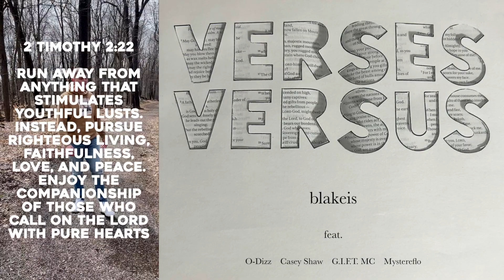Flee/Pursue (2 Timothy 2:22) - blakeis feat. Casey Shaw (Official Audio)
Lyrics:
Verse 1
I spent my young years chasing after dumb things
Thinking I was strong but end up failing for the umpteenth
time was running out cuz I was running on the fumes of foreign substances, huffed lust, puffed ego, lungs crushed in this
Superficial fleeting frenzy forced to feed the flesh eater
Wasn’t that impressed either
Always wanted more and never satisfied
Crouching while I’m sat inside
Weakest when I’m sad inside
But Joy comes in the

Mourning for my past was not an option
Jesus bought my freedom, and the keys to hell he tossed em.
Polished me for special use it’s awesome
Lord knows that it cost him
Clothed me in his majesty its more then just a costume
Pursuing the things that God intended
I’ll show you my friends and you can see into my future
The way that it is trending I like the stories ending it’s getting bright this nova’s going super

Verse 2
I’m weak turning my cheek
fighting the demons I pray on my knees
say what I want and he knows what I need
I sin in the dark and I say it’s not me
But it’s me I need to flee
Heart so cold I freeze when I breathe
Pursue my thoughts I have no peace
I need your eyes my faith is weak

Stop that Paul says pure hearts I am not that
Sending shots back
All my flesh thinks of is rotten
Pursuing garbage
My old heart screams a new one softens
I’m in the coffin, but my soul lives

I’ve been saved since 16 but it feels so long
So glad my past is gone
I’m looking towards his face
I’ve got a mission and a purpose you cannot replace
I had a debt passed due but it’s fully paid

So I will give my life to his righteous ways
Christ is lord what else can I say?
Loyal to one the holy son
He in the kitchen so I’m gonna listen
He cooking up knowing that I am not good enough

God Bless!